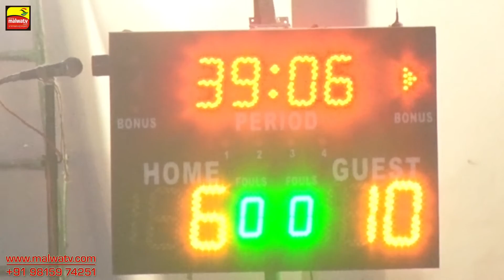ਭਾਗੀਕੇ (ਮੋਗਾ)-BHAGIKE (Moga)|KABADDI TOURNAMENT- 2017|1st quarter final|charick vs dhoorkt|PART 5th